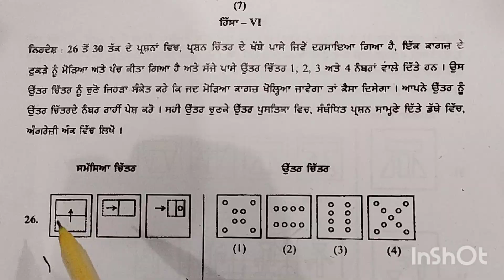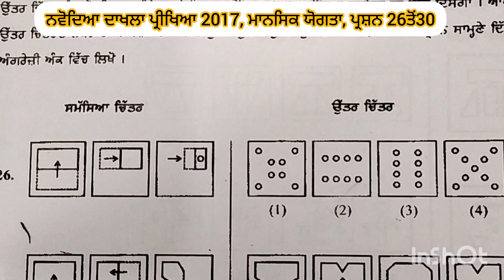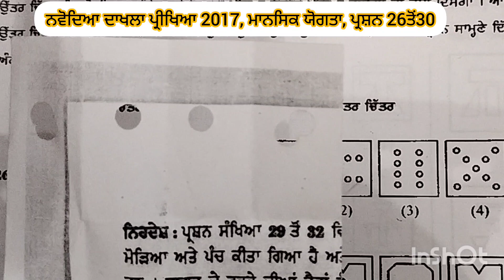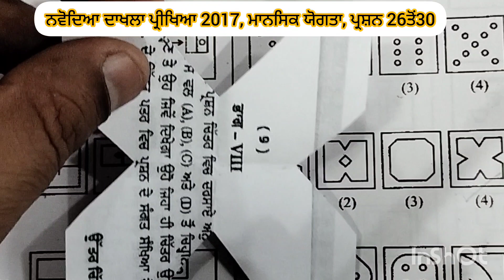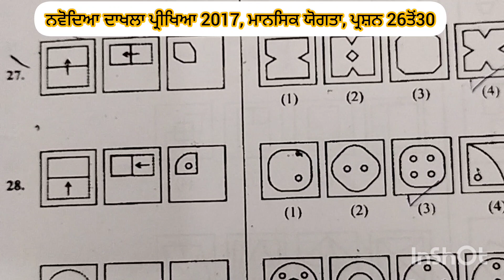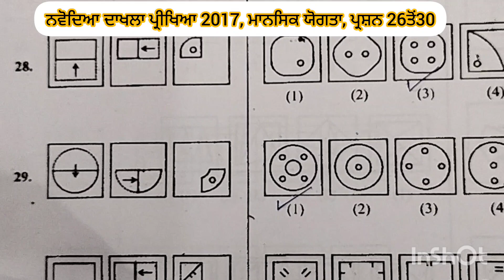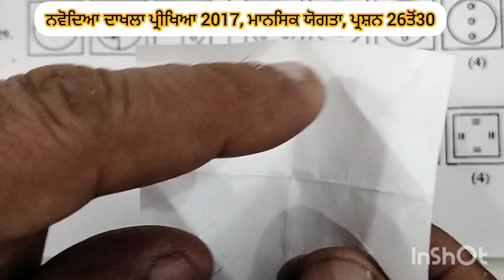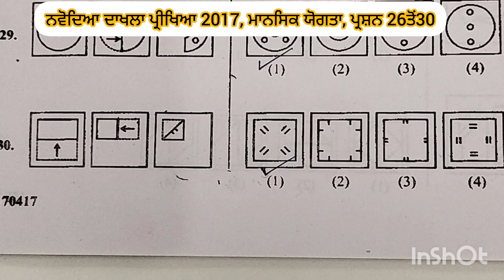N2017, ਮਾਨਸਿਕ ਯੋਗਤਾ, ਪ੍ਰਸ਼ਨ 26ਤੋਂ30